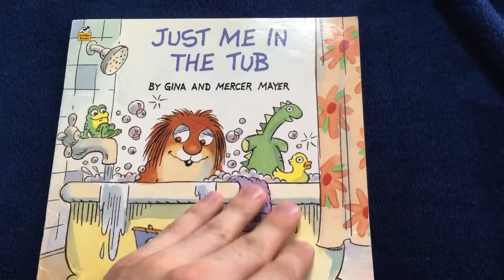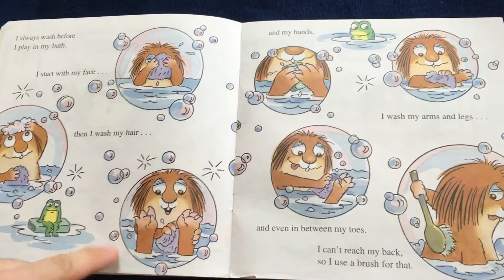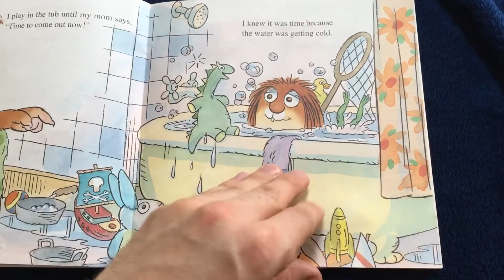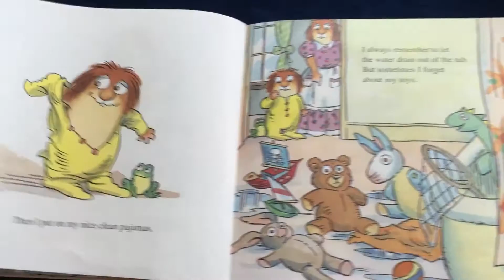Just me in the tub